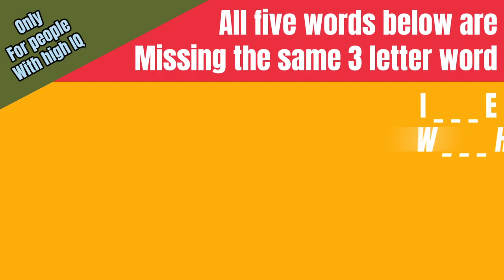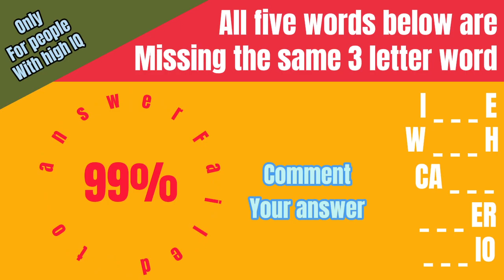Crack the IQ Challenge: Fill in the Missing 3-Letter Word!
Dive into this brain-teasing challenge and discover the missing 3-letter word in five different phrases! Test your intellect and have fun solving the mystery. Can you crack the code? Comment your answers below!